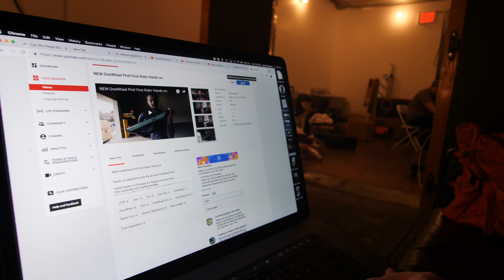OneWheel Pint Unveiling Event & Thoughts Vlog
One of the coolest electronic skateboards to ever exist, my one wheel is one of my favorite things - both from a filmmaking perspective and just for fun.

When One Wheel invited me to the unveiling of something new and fun, I jumped at the chance.

I think that the One Wheel XR and the One Wheel Pint are less competitors than they are two different tools.

But if you are looking for an electric scooter, one that is easy to carry around and more about the float life than just getting from point a to point b over a flat surface, you may have found your match!

If you want to use the same stuff I use - click these links!

First things first, are you interested in tasting the best candy ever made?

The camera I use for stills
The Dopest Hyperlapse Camera EVER
Fast, seemingly indestructible, METAL lens
The Photography Gloves I Love

Cody Wanner
922 N 3rd St

This is a channel designed to encourage the doers - if you want to do something, I want to help you get it done!